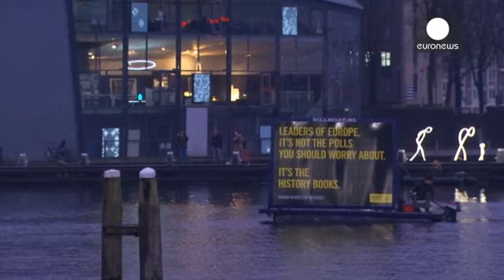Επί τάπητος το προσφυγικό στη συνάντηση των υπουργών Εσωτερικών της Ε.Ε.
Η προσφυγική κρίση τίθεται επί τάπητος στη συνάντηση που έχουν οι υπουργοί Εσωτερικών και Δικαιοσύνης στο Άμστερνταμ.

Ο Ολλανδός πρωθυπουργός προειδοποίησε τις προηγούμενες ημέρες ότι η Ευρώπη έχει μόλις έξι με οκτώ εβδομάδες για να βρεθεί μία βιώσιμη λύση για το προσφυγικό.

«Το βασικό είναι να διασφαλίσουμε την ελεύθερη διακίνηση εντός της Ζώνης Σένγκεν. Είναι προφανές ότι πρέπει να διαχειριστούμε καλύτερα τα εξωτερικά μας σύνορα. Επομένως, καλωσορίζω την πρωτοβουλία της ολλανδικής προεδρί…